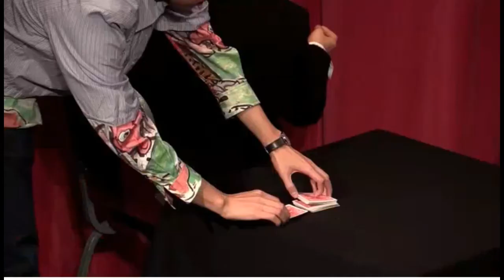Magic Review: Lu Chen Live Penguin Lecture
Magic Review of Lu Chen's Live Penguin Lecture.
At a Glance:
Format: Download
Cost: $40
Skill Level: Intermediatee
Run Time: 2 Hours 30 minutes
Type of Magic: Magic Lecture, Mentalism, Stage Magic
Overall Rating: 3/5